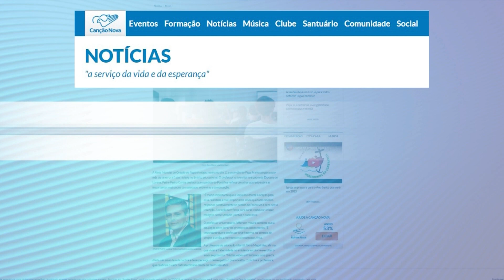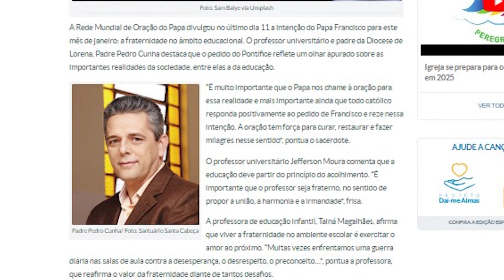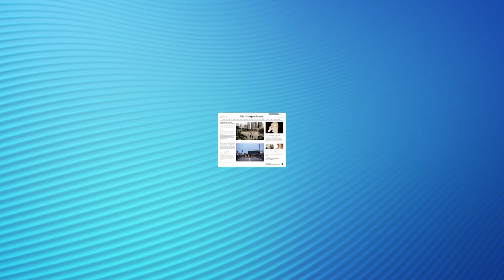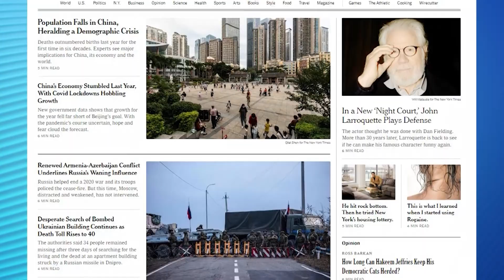Boletim de Notícias da Manhã - 17/01/2023